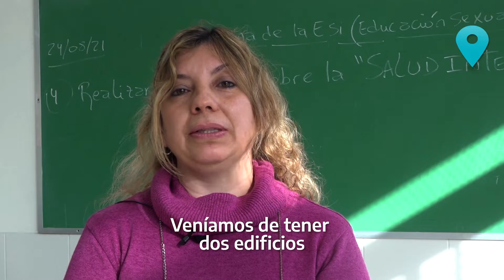Escuelas a la Obra - Tigre